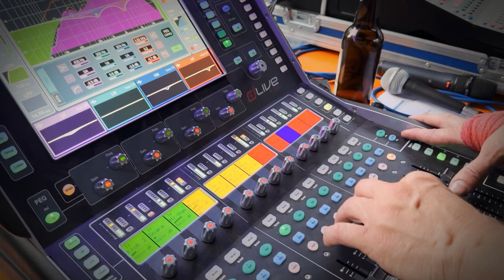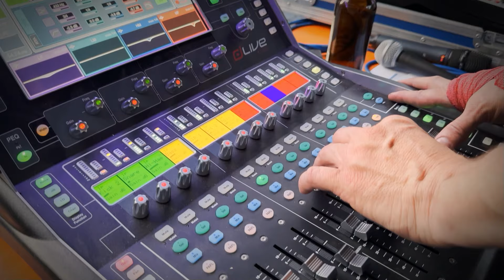Superniere - Love on a Plastic Spoon (Official Video)